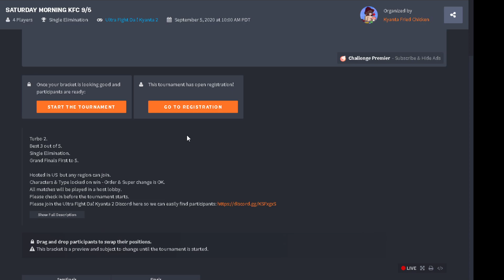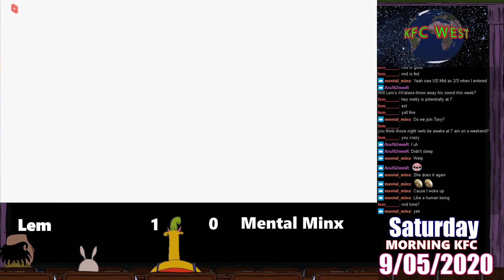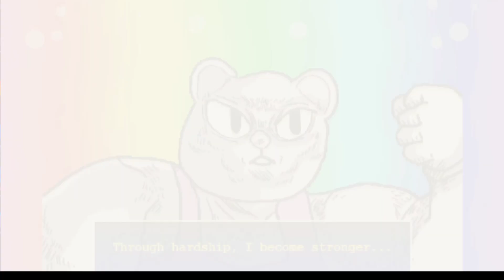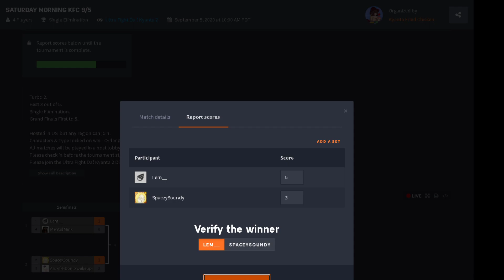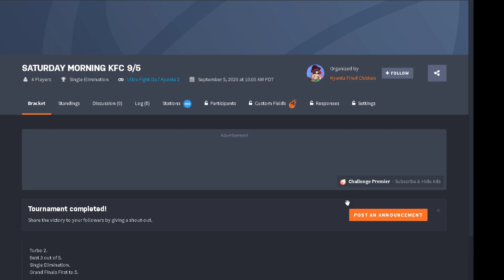Saturday Morning KFC 9-5-2020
Featuring:
Lem__
SpaceySoundy
Aru-if-I-Don't-wakeup-by-10:05-DQ-Me-762mmR
Mental Minx

0:00 Intro
2:30 Lem_ Vs MentalMinx
7:55 SpaceySoundy Vs Aru7.62mmR
16:00 Grand Finals: Lem_ Vs SpaceySoundy
25:11 Outro